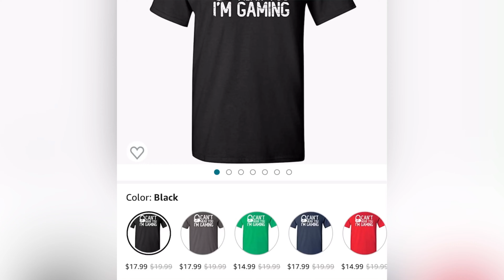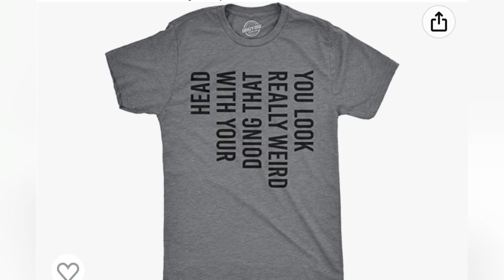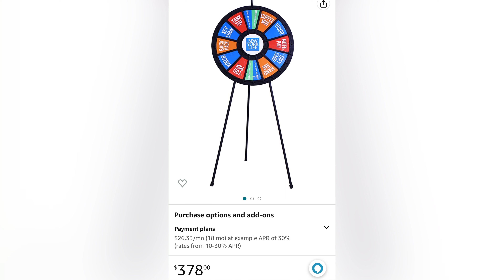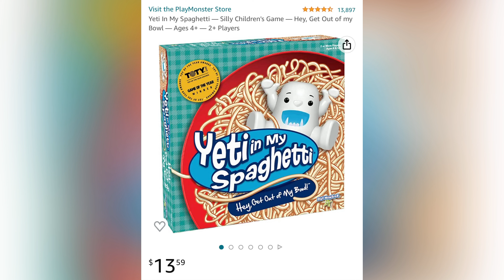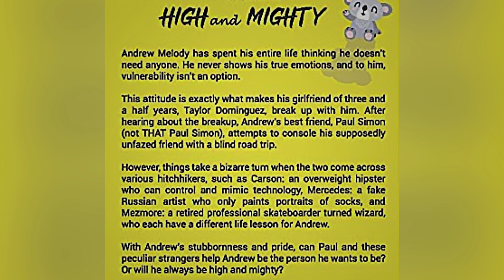Cringe Amazon Products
Hop in the checkout icon cart, we goin for a ride 🛒